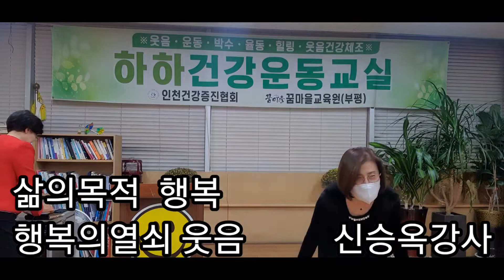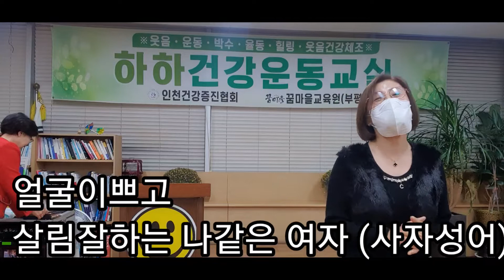댓글왕신승옥 행복의열쇠웃음 달타령 꿈마을 부평역5번출구